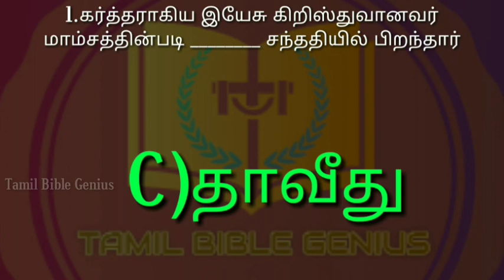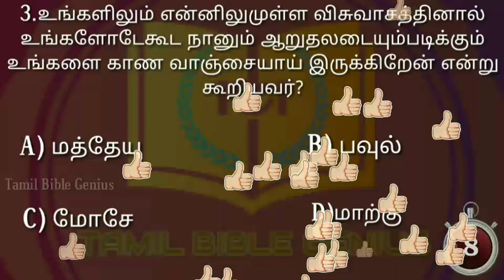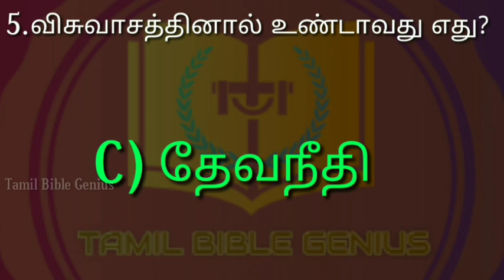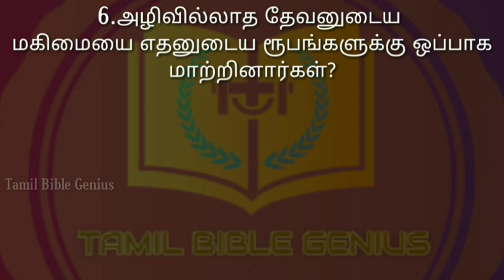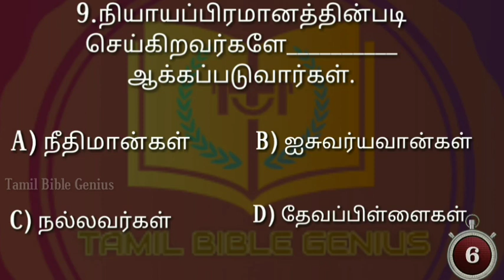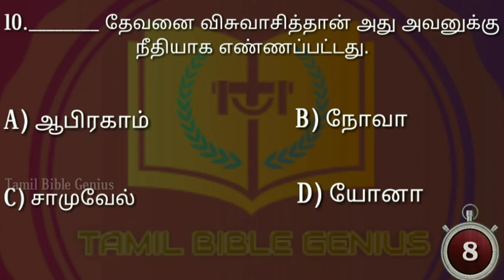தமிழில் வேதாகம வினாடி வினா ரோமரிலிருந்து | TAMIL BIBLE QUIZ FROM ROMANS | CHAPTERWISE | PART #1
இந்த காணொளியில் தமிழில் வேதாகம வினாடி வினா ரோமரிலிருந்து 10 கேள்விகள் கொடுக்கப்பட்டுள்ளது. வேதத்தை விரும்பி வாசிப்போம் தேவனுடைய ராஜ்யத்தை கட்டுவோம் வாருங்கள்.
இந்த காணொளிக்கான வசன ஆதாரம் கீழே கொடுக்கப்பட்டுள்ளது.

1.  ரோமர் : 1:5
2. ரோமர்  : 1:5
3. ரோமர்  : 1:11
4. ரோமர்  : 1:16
5. ரோமர்  : 1:17
6. ரோமர்  : 1:23
7. ரோமர்  : 1:25
8. ரோமர்  : 2:11
9. ரோமர்  : 2:13
10. ரோமர்  : 4:3